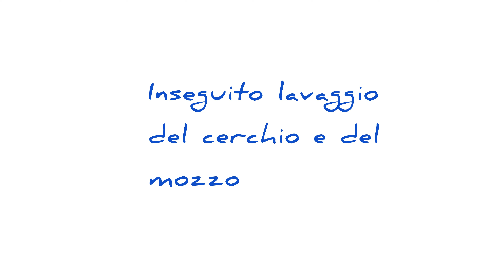Restauro cerchio vintage